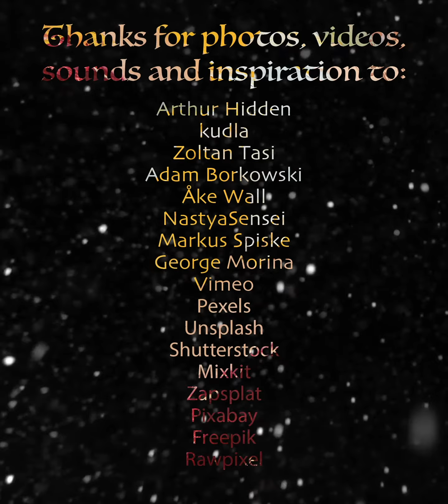Christmas are coming... Time to be good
Christmas are coming... Time to be good | Праздники уже близко... Время быть хорошими

Thanks to:
- James Dooley God Rest Ye Merry Gentlemen
- Arthur Hidden, kudla, Zoltan Tasi, Adam Borkowski, Åke Wall, NastyaSensei, Markus Spiske, George Morina, Vimeo, Pexels, Unsplash, Shutterstock, Mixkit, Zapsplat, Pixabay, Freepik, Rawpixel